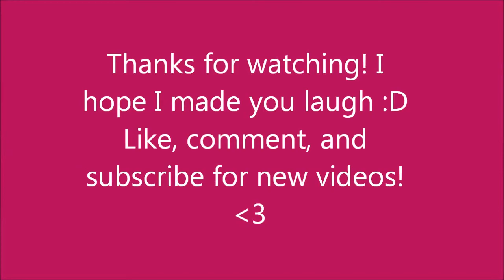How Girls Get Dressed (Hijabi Edition)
Hi! I'm Sarah! Did you enjoy watching How Girls Get Dressed (Hijabi Edition)?

I'm not THAT bad at styling my scarves, but those slippery ones get annoying, especially when I don't wear an underscarf. I'm actually pretty good at styling scarves, if I say so myself. I always wear a long black tank top under shirts that are too short, but this video just shows how too many of my shirts are short, and I know a lot of hijabis have this issue. As for pinning, I try to be careful, but getting poked is inevitable haha.

Have a request? Feel free to let me know!

Common information:
Q: Age? A: 17
Q: Camera used?--A:Sony Cybershot DSC-w570
Q: Editor used? A: Windows Live Movie Maker
Q: Lighting? A: Natural! :)